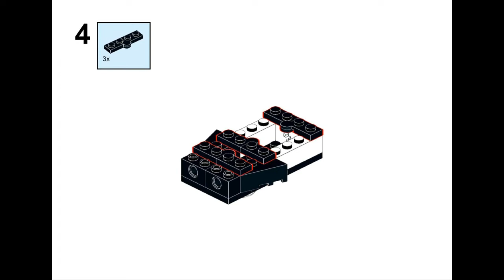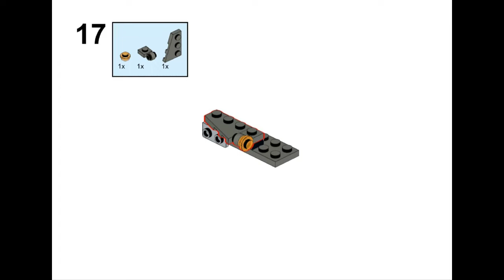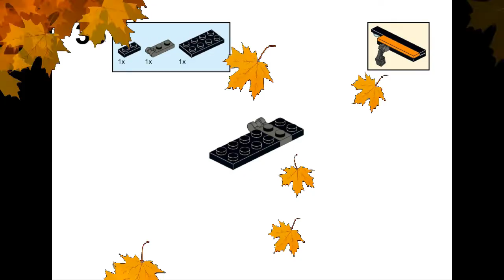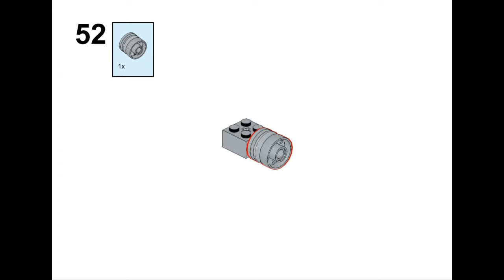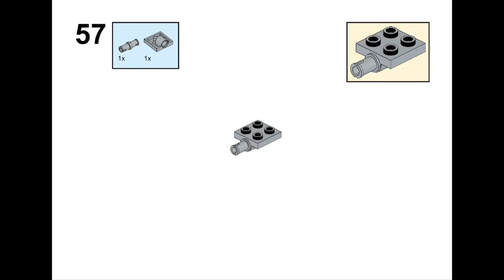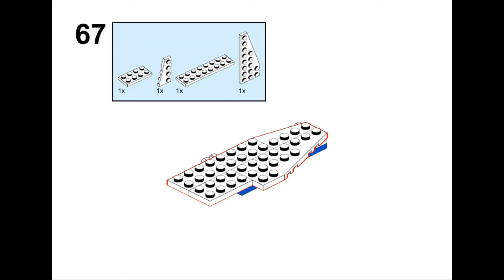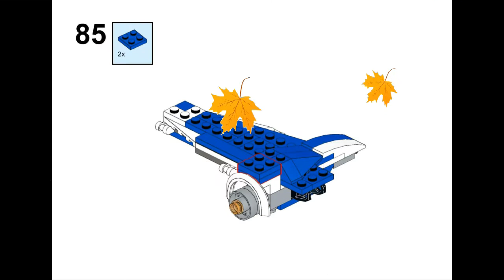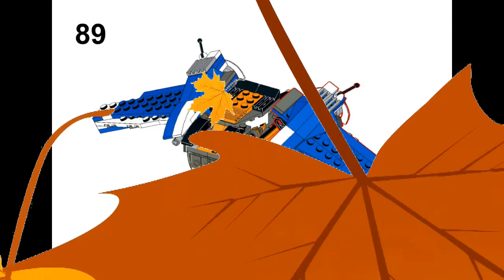LEGO CREATOR 31008 Alternate Build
LEGO Creator (31008) - "Mobula Gunship"
235 Pieces
7-12 AGES